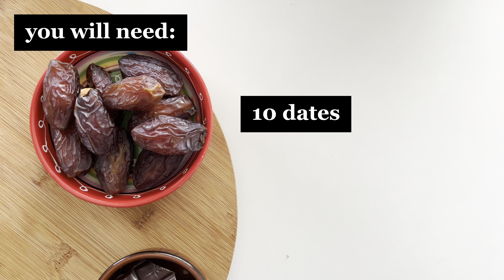Choco-Date Truffle Hearts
The combination of dates and chocolate is a match made in heaven. Add some pecans and give them a beautiful shape, and you've made yourself the best healthy snack. To make these pecan chocolate date truffles, you will need: 10 dates, 10 pecan halves, 50 g dark chocolate, 10 g coconut oil, and 5 g cacao powder.

With a knife, open the dates, remove the pit, and shape them into hearts. Place a pecan half in the space where the pit was and gently push the pecan to the sides to maintain the heart shape.

Melt the dark chocolate and coconut oil together. Insert a bamboo skewer into the bottom of your date, dip it in the melted dark chocolate, and place it on a tray lined with parchment paper. Refrigerate for a few minutes.

Sift cacao powder on top of the truffles and refrigerate again until the chocolate is set. Remove the skewer with the help of a fork and enjoy!